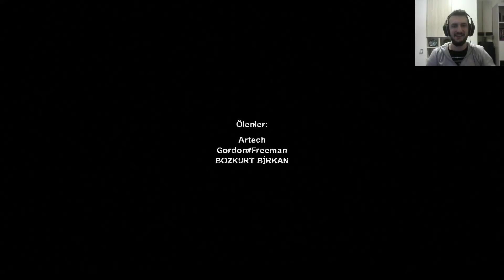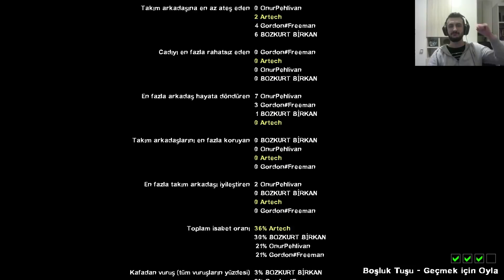KOYNUMDAKİ YILAN ONUR : Left 4 Dead 2 Multiplayer 2018 #6